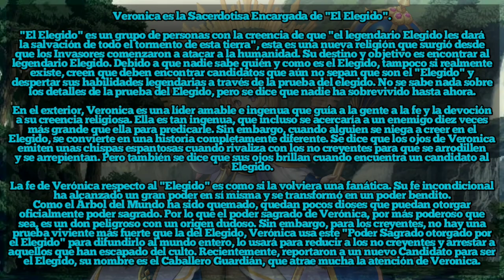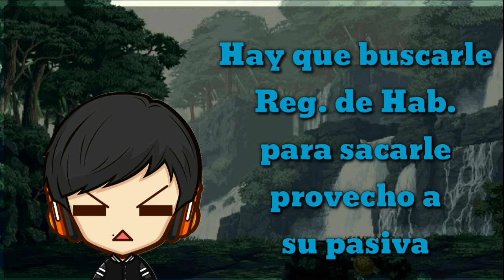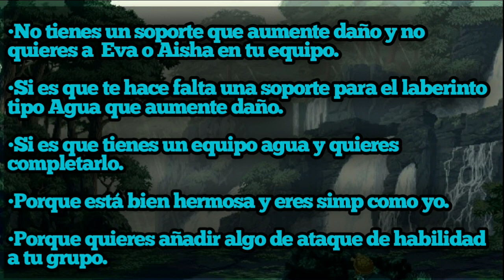REVIEW A VERONICA | VALE LA PENA? | ANALISIS A VERONICA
Los vídeos dentro del video fueron traídos por ""TobBab 톱밥", aquí les dejo el link para que vean el video completo:

Hola, soy TDKaiser y hago videos por diversión. Espero que les estén gustando los videos de mi canal uwu en esta ocasión les traigo la Review de Verónica hecha por un Top.

Puedes visitar mi página de FB donde subiré de vez en cuando fotos informativas sobre Guardián Tales:

No les doy permiso de utilizar mi contenido sin mi consentimiento.